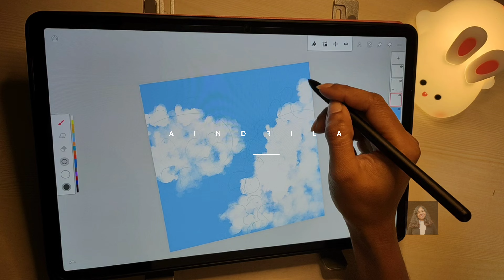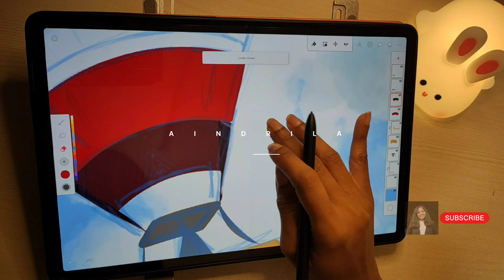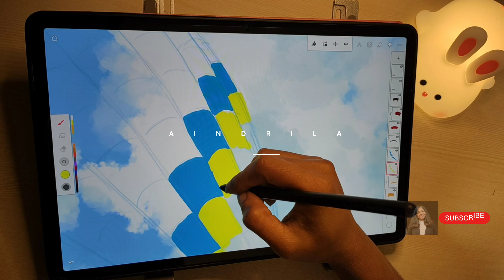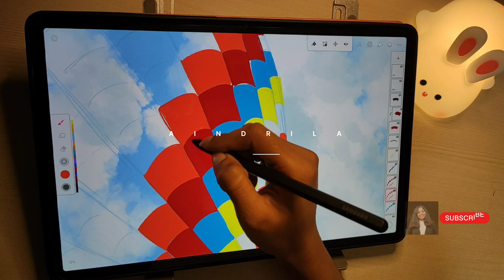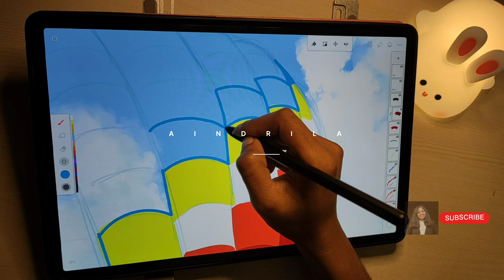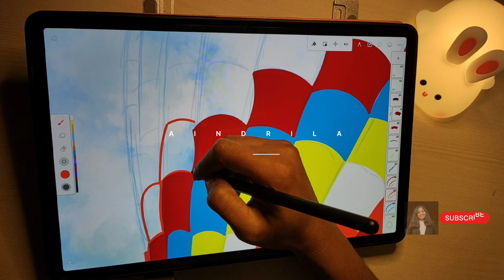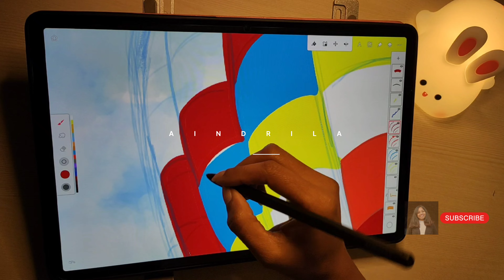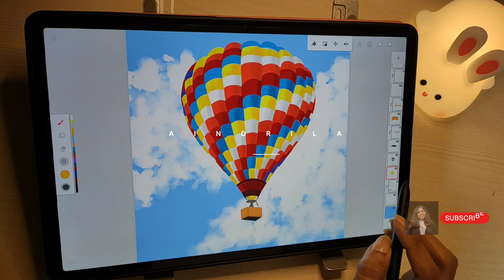Draw with me | Drawing | Infinite painter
Watch as I create a drawing on my Android tablet! In this video, I'll demonstrate step-by-step how to bring this iconic character to life using infinite painter. Join me in this creative journey and unleash your artistic side! 🌈✨

illustration for beginners
illustration tutorial
illustration drawing
illustration art
illustration design
illustration video
illustration tutorial drawing
illustration painting
illustration on android phone
illustration on android tablet
illustration on android
best apps for illustration on android
digital illustration on android
illustration on android
infinite painter drawing Watch as I create a drawing on my Android tablet! In this video, I'll demonstrate step-by-step how to bring this iconic character to life using infinite painter. Join me in this creative journey and unleash your artistic side! 🌈✨

illustration ipad
illustration for beginners
illustration tutorial
illustration drawing
illustration art
illustration design
illustration video
illustration tutorial drawing
illustration course
illustration painting
illustration on android
illustration on android